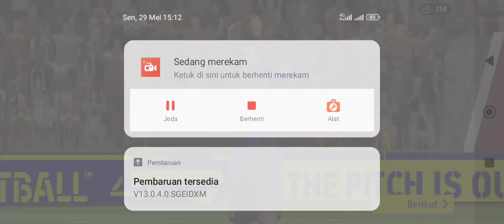REVIEW KIPER, BEK & STRIKER TINGGI | DEBUT MANIS ONUACHU LAWAN GOONERSZ eFootball 2023 Mobile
REVIEW KIPER, BEK & STRIKER TINGGI | DEBUT MANIS ONUACHU LAWAN GOONERSZ  2023 Mobile

=== LEGOWO STREETS ===
bersama LS KST PUSAT

Terimakasih Bosskuuhhh 😃